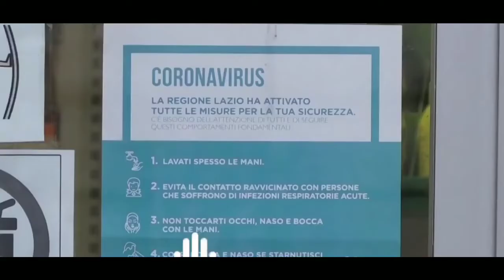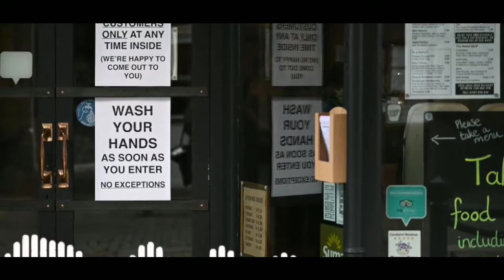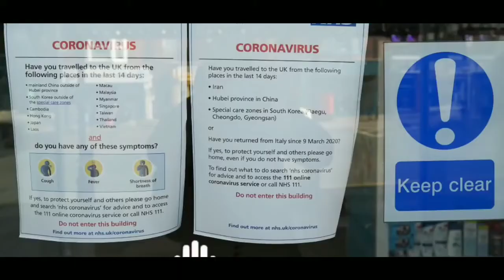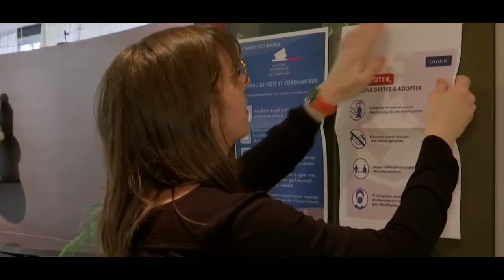When coronavirus disease is going to end । Covid 19 # A 2 Z Viral Videos